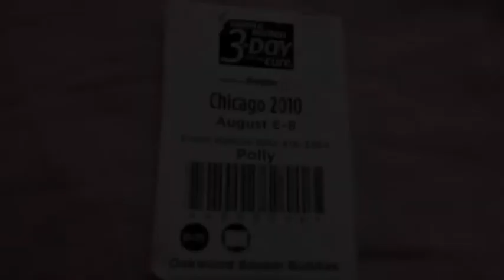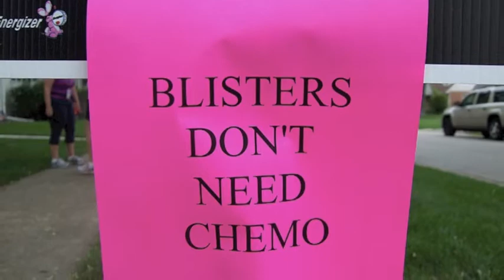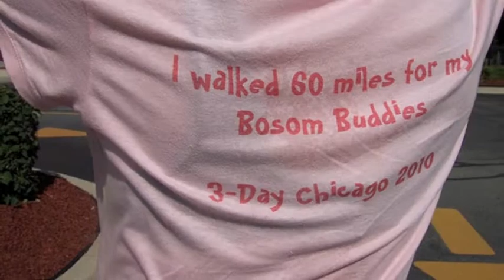Polly's 60 Mile Walk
Polly and three friends from Oakwood High School (Laura, Susan & Shannon) walked 60 miles in three days in support of the Susan G. Komen Breast Cancer "3Dayfor a Cure" in Chicago from August 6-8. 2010. Together they raised nearly $10,000.  This is a compilation of the photos Polly took with our little Fuji Finepix with a backing track by Annie Lennox she selected.